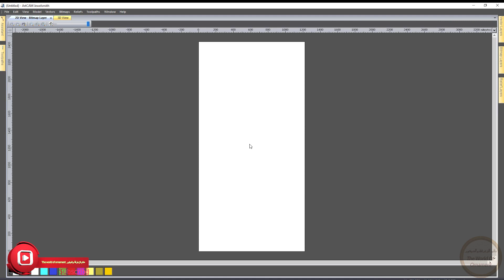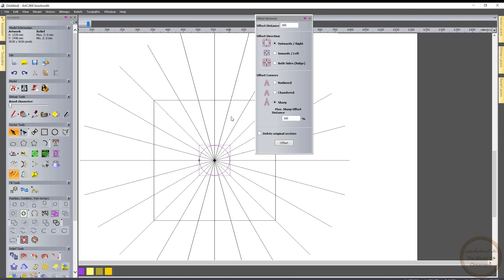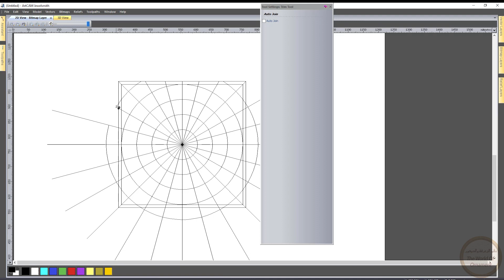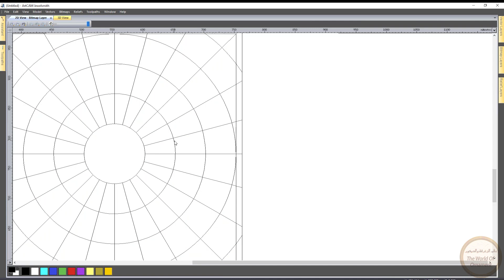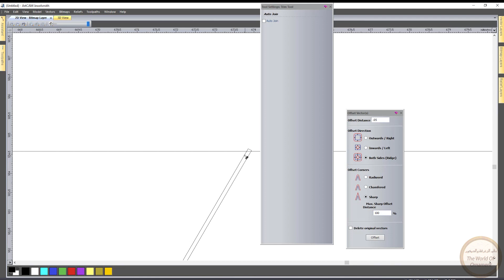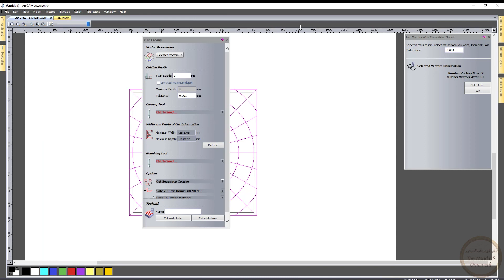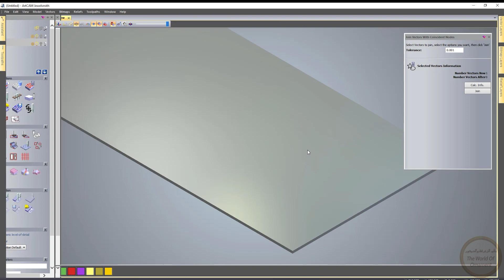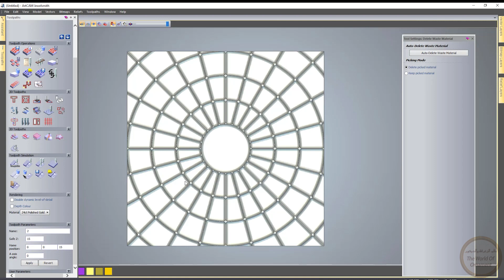رسم زخرفة رقم 8 - ornament lesson 8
درس من سلسلة دروس تعليم رسم الزخارف على برنامج artcam